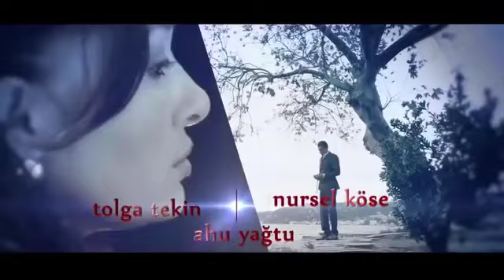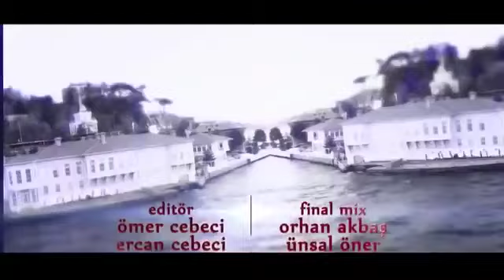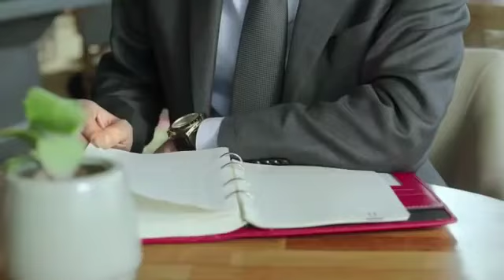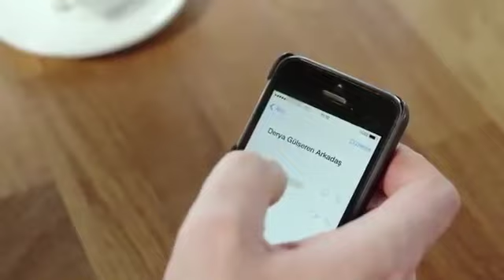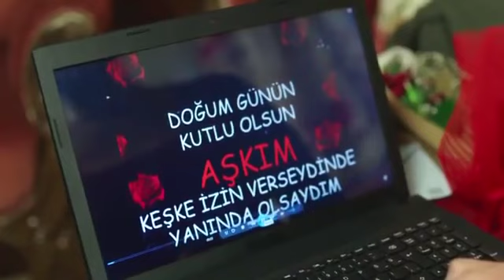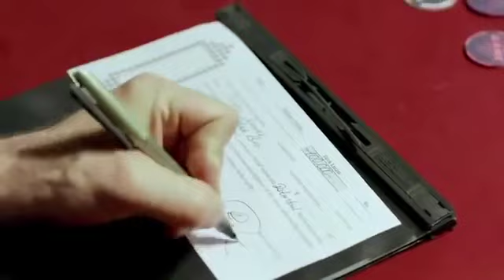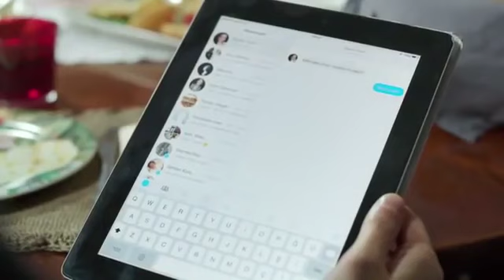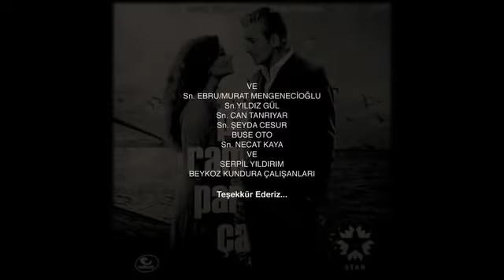Вдребезги 1 сезон 13 серия Русская озвучка